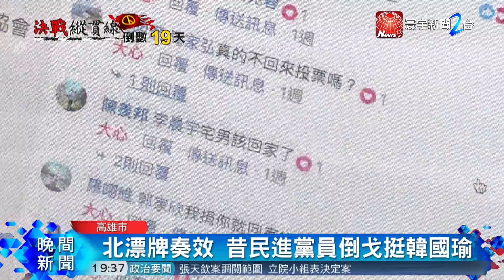呼喚青年返鄉投票 北漂媽媽力挺韓國瑜｜寰宇新聞20181105